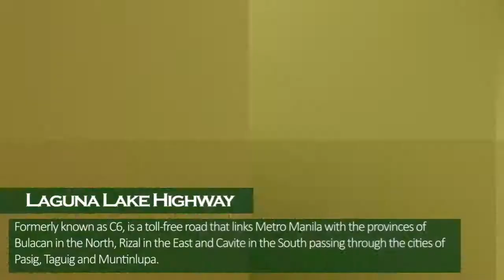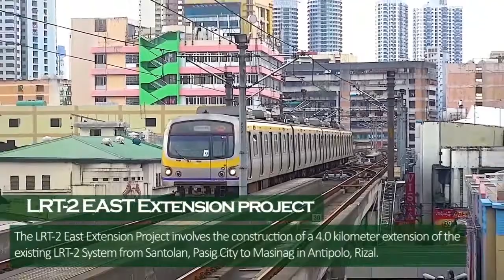Home of Adventure in Rizal Province | Find out the Roads to Freedom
Discover here the best places in Rizal Province.

What makes Rizal accessible to Metro Manila?
Laguna Lake Highway
Marikina-Infrantra Highway
Barkadahan Bridge
MRT 4
LRT 2 East Extension

Live in Rizal and bring adventure into your life.
Premium Homes and Lot Units available.

Also available:
House & lot and residential lot units in Bulacan and sub-urban locations.
Condo in Mega Manila.

Your Partner in Home Search